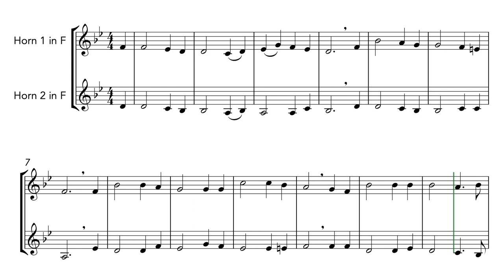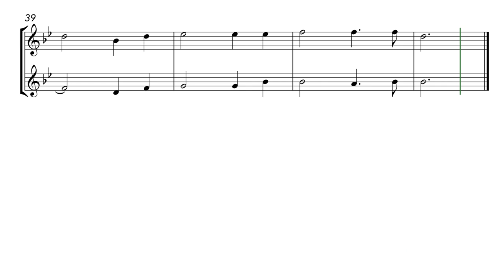It is Well With My Soul (French Horn Duet)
"It Is Well With My Soul" is a hymn penned by hymnist Horatio Spafford and composed by Philip Bliss. First published in Gospel Hymns No. 2 by Ira Sankey and Bliss (1876), it is possibly the most influential and enduring in the Bliss repertoire and is often taken as a choral model, appearing in hymnals of a wide variety of Christian fellowships.